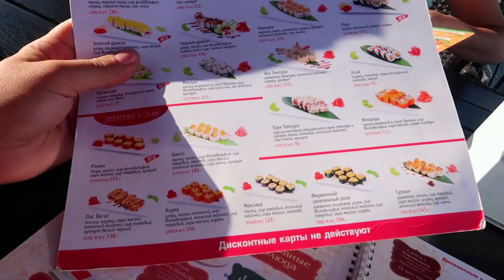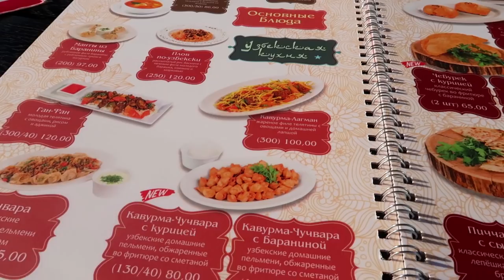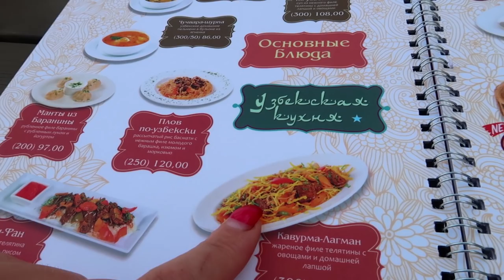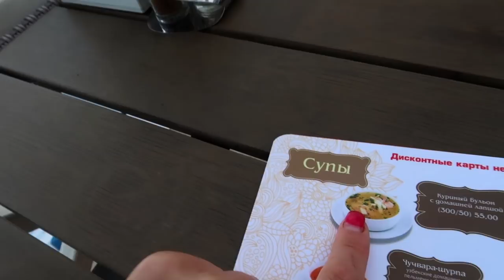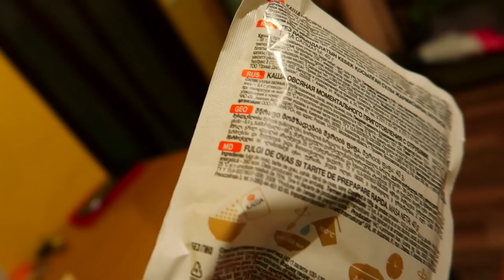VACANTA IN DOI | Mancare UZBECA si Plimbare pe MALUL MARII